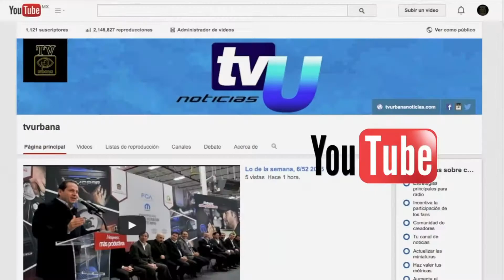Bando municipal 2016, Coatepec Harinas